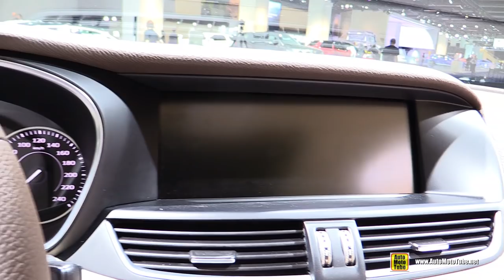2016 Borgward BX7 - Exterior and Interior Walkaround - Debut at 2015 Frankfurt Motor Show